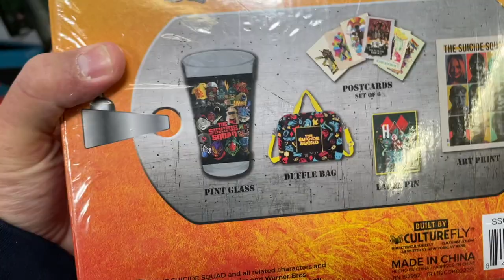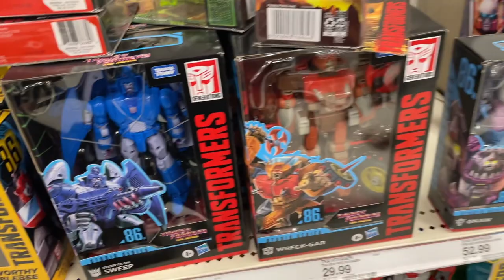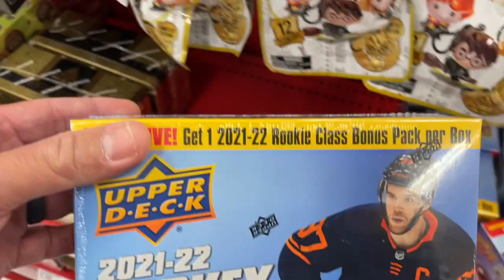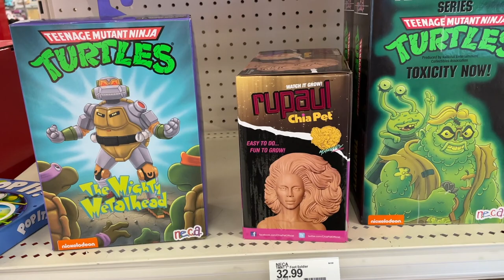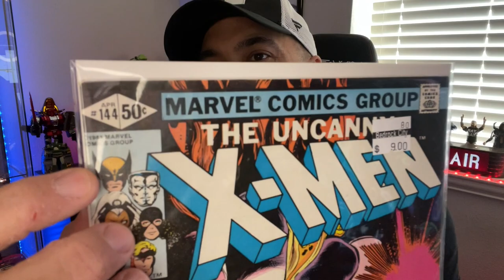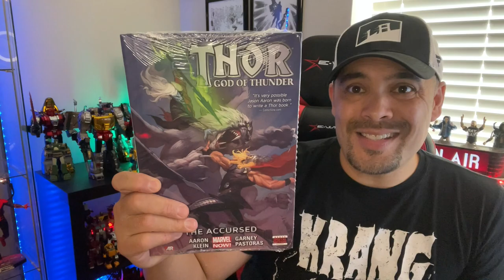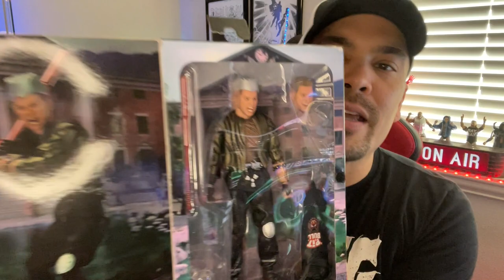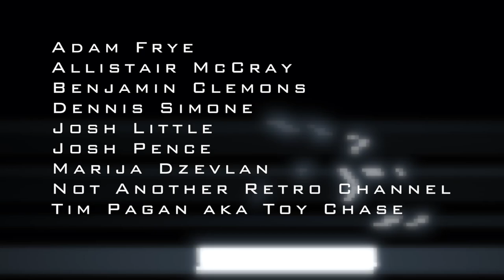427 - HUGE TOY HUNT AND TOY HAUL - PART 2 - HOUSTON HAULATHON!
IT’S EPISODE 427!!!  Here is PART 2 of a 3 PART TOY HUNT AND TOY HAUL!! CHASE FIGURES, HOT TOYS, COMICS, AND A LOT MORE!!

I HAVE A NEW 2ND YOUTUBE CHANNEL! MY 2ND CHANNEL WILL FEATURE MY LIVE STREAMS, SPORTS CARD UNBOXINGS, AND SPORTS JERSEY VIDEOS.

IF YOU’D LIKE TO SEND ME ANYTHING TO REVIEW OR UNBOX, PLEASE SEND IT HERE: